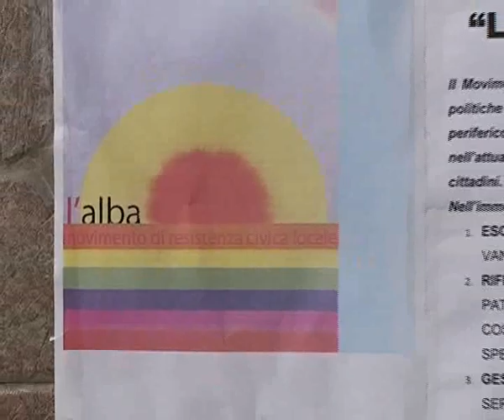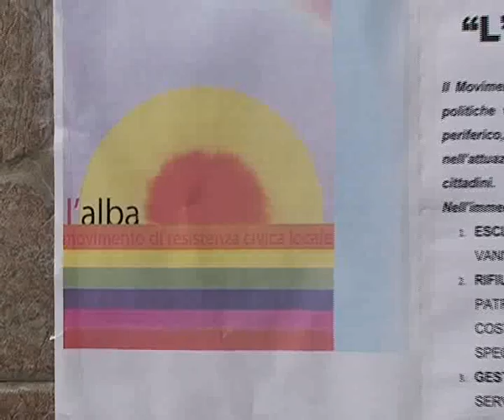Verbicaro alba contro spingola